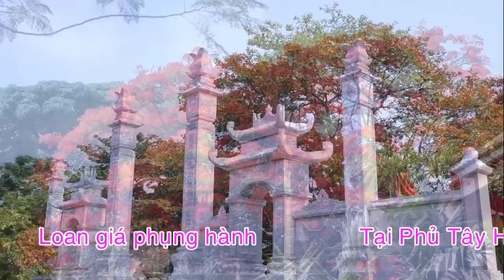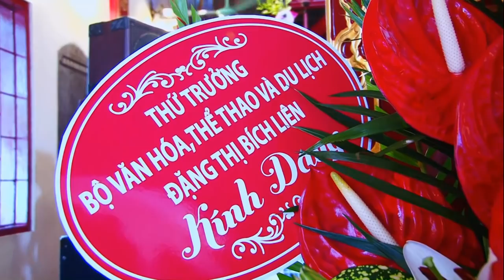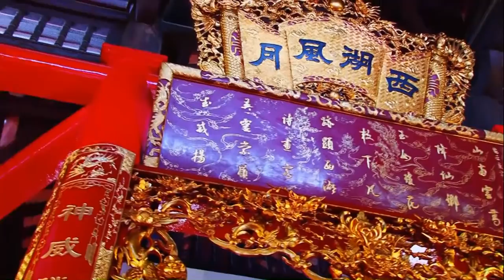Canh Hầu Khủng, Hát Văn, Nghệ Nhân Dân Gian Đặng Hồng Anh Hầu Giá Cô Bơ Ba Bông Tại Phủ Tây Hồ